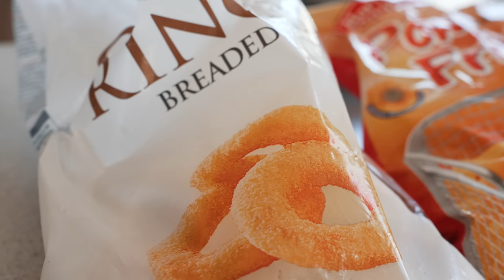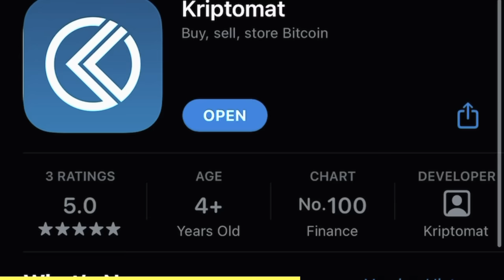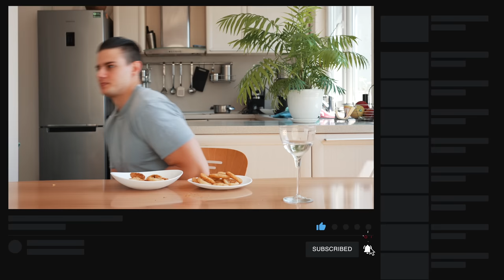ПЪРЖЕНО ИЛИ НАПРАВЕНО С AIR FRYER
Нека видим дали всичкия хайп за AIR FRYER е заслужен🥳